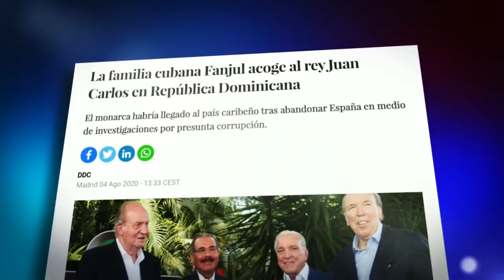Rey Juan Carlos I podría estar en la casa de la familia azucarera cubana Fanjul en Dominicana